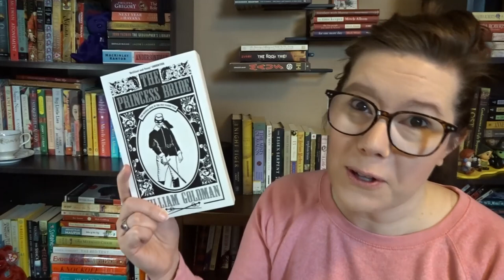Rapid Book Review || William Goldman's The Princess Bride || Spenelli Speaks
Today's Rapid Review is a book I read with my book club! This one was fun!

William Goldman's The Princess Bride